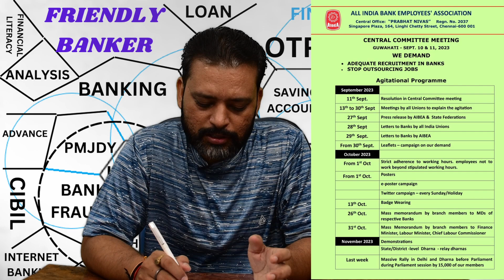Bank Strike Details from September 2023 To February 2024 Onwards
This video is regarding the strike programme proposed by the bank union in 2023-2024 for their demand

sbi pnb ubi bom boi indian bank canara bank bob uco iob
bank union demand
all india bank employee association
Friendly banker
new video
latest news
strike news
bank strike in states
strike by banks
bank union demands
strike in private banks
demonstration by bank
protest by banks
demonstration  at parliament
demonstration at delhi
protest at parliament
staff shortage in banks
outsourcing in banks
customer service